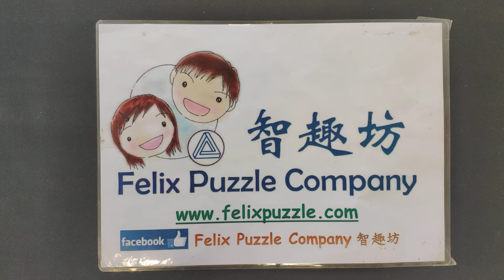Mondrian Blocks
國際級得獎智力教具(原創系列)
Mondrian Blocks (IPP 39)
對象：8-125 Yrs
售價： HK$180
共有四個版本，每盒均有 88 張挑戰卡。(四色合共352個)
每盒分四級 Beginner , Advanced , Master , Grandmaster
玩法：將 11 塊積木依圖卡所示，把3塊黑色組件放在"指定"位置，餘下的必須全部放入盒內。
一個具挑戰的遊戲。同學們除個人思考外，並可以作雙人對戰。